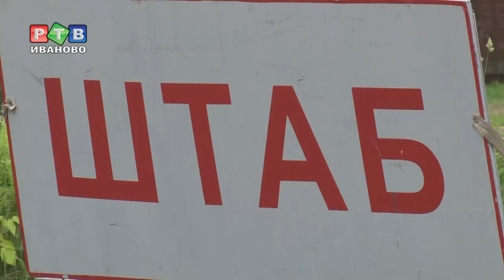Безопасность с колыбели